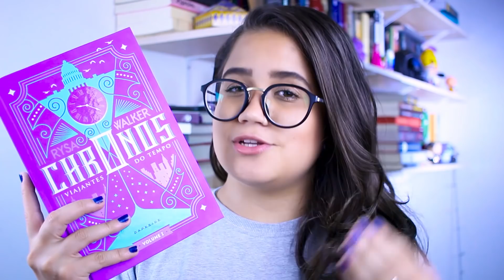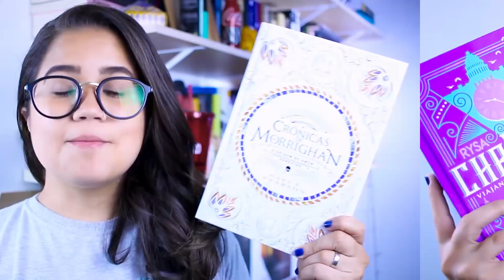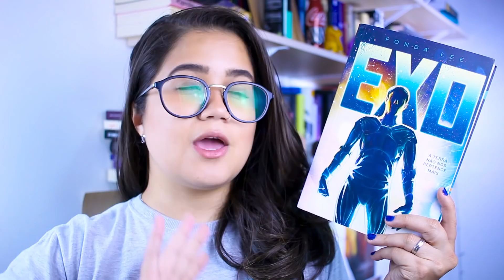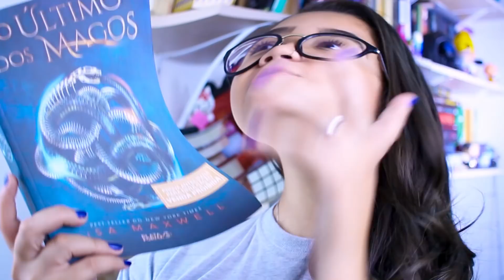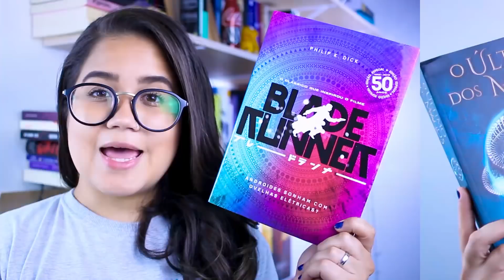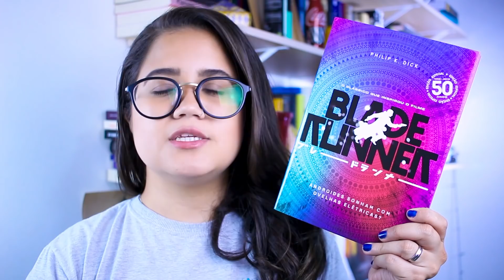BOOK HAUL DE NOVEMBRO (2017) | LIVROS RECEBIDOS | Pronome Interrogativo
O book haul de novembro está cheio de livros recebidos incríveis! Além do book haul, saiu o unboxing com minhas compras da Black Friday, não deixa de assistir, ok?

Compre pelo meu link da Amazon e ajude o Pronome Interrogativo!

🎥  E aí, gostou do vídeo? Clique no joinha!

📚  LIVROS CITADOS:
・ Chronos: Viajantes do Tempo
・ Crônicas de Morrighan
・ O Último dos Magos
・ Fraude Legítima
・ A Noite da Espera
・ Não Me Abandone Jamais
・ Blade Runner
・ O Maravilhoso Bistrô Francês
・ Um Trono Negro

📫  ENVIE AMOR:
Thaís Cavalcante
Caixa postal: 37922
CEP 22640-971